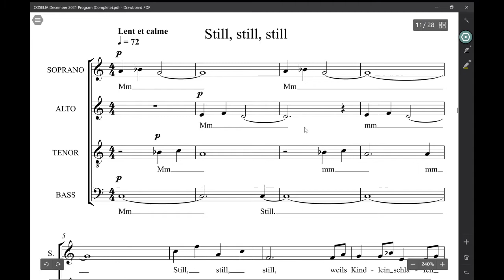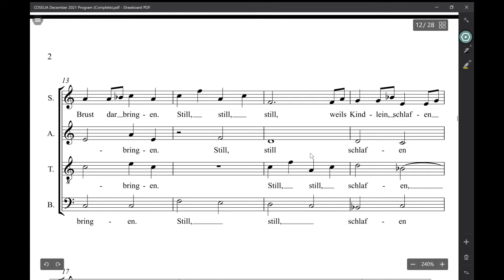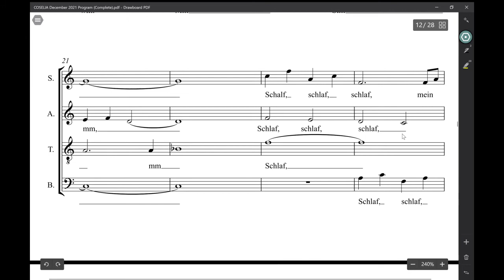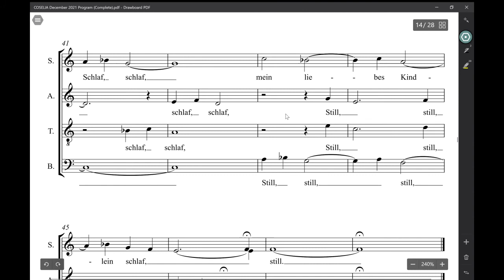Still, still, still - Soprano voice